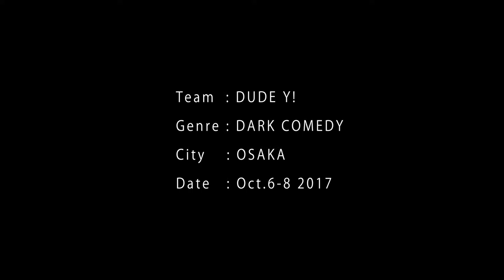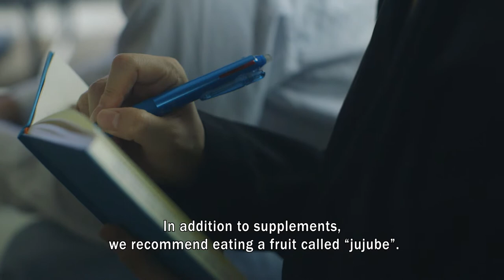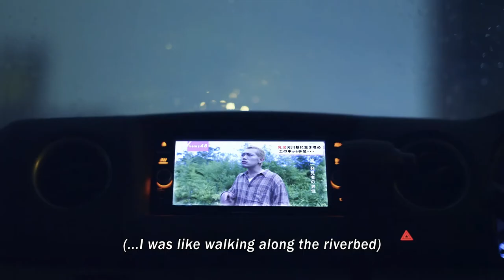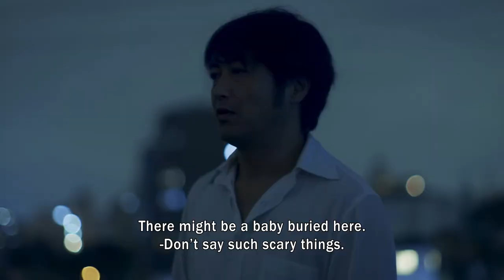BABY IN THE DARK | Short Film（Osaka 48 Hour Film Project 2017 Best Film）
The 48 hour film project Osaka 2017

Awarded
"Best Film"
"Best Actress"
"Best Writing"

Staring: Yoshihisa Sadoyama, Nana Kitaguchi, Teruyuki Inoue, Thomas Lindbloom, Sonya
Screenplay/Director/Editor: Yusuke Kitaguchi
DOP: Yasushi Kurihara
Art Director/Sound Recorder:Yutaka Sugata
Makeup artist:Tsuzumi Chikatomo
Assistant Director:Shiho Kawabata

「ベイビーインザダーク」
出演：佐渡山順久、北口奈々、井上暉之、トーマス・リンドブルーム、SONYA
監督・脚本・編集：北口裕介
撮影監督：栗原康
美術・録音：菅田豊
ヘアメイク：近友鼓美
助監督：川畑志帆